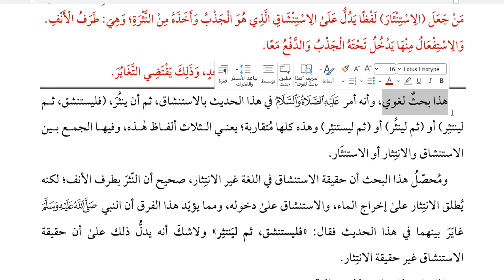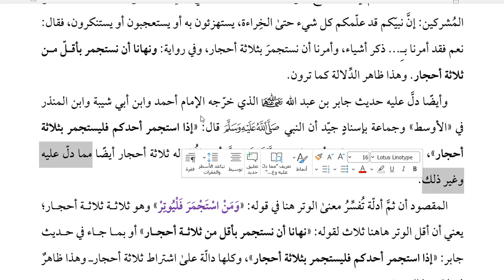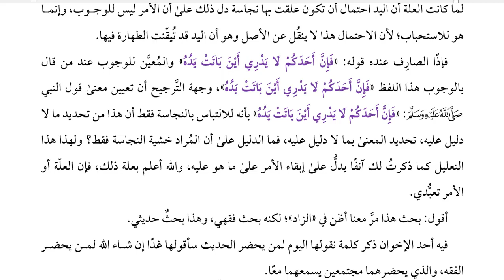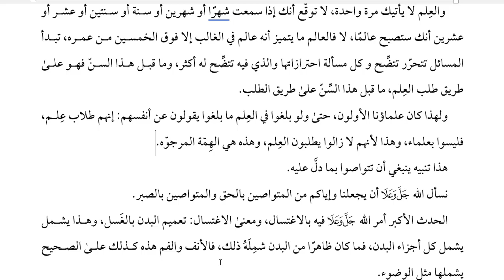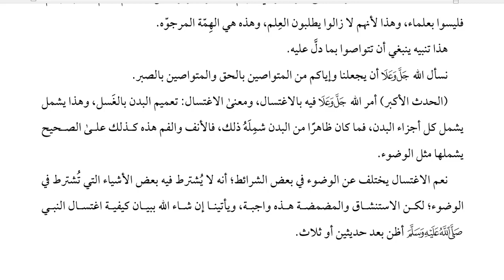عمدة الأحكام|| إحكام الأحكام لابن دقيق العيد|| حاشية صالح آل الشيخ || الدرس 04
📌  التفريغ على:
                      الموقع: